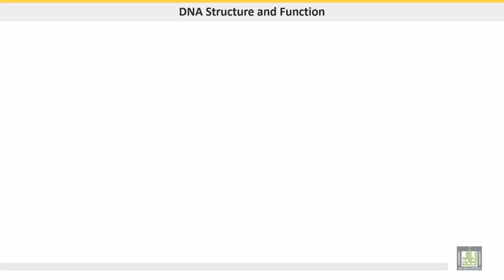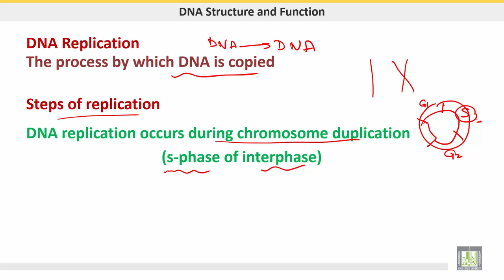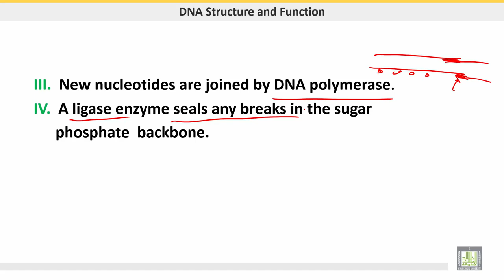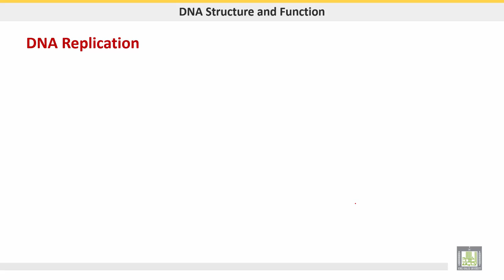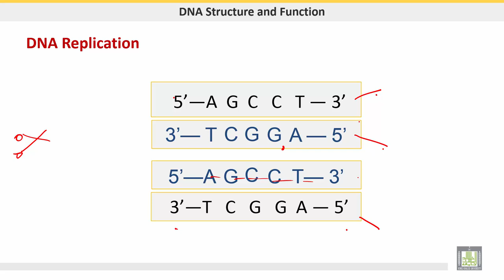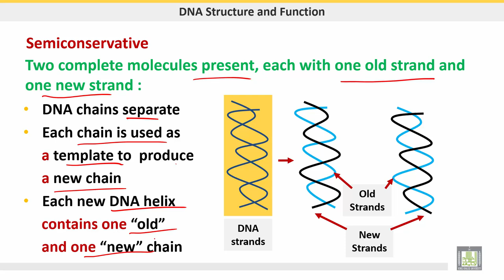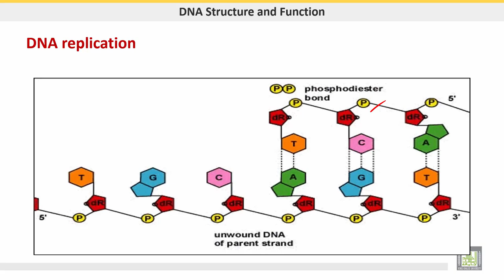علم الحيوان Zoology | الوحدة 2 | DNA Replication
الدرس 3 : DNA Replication
1- Steps of replication
2- Semiconservative